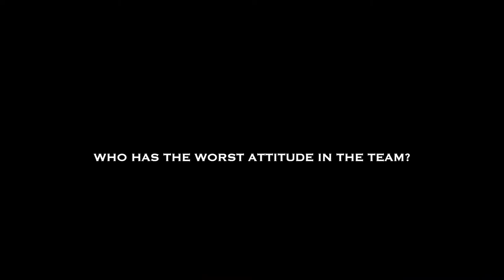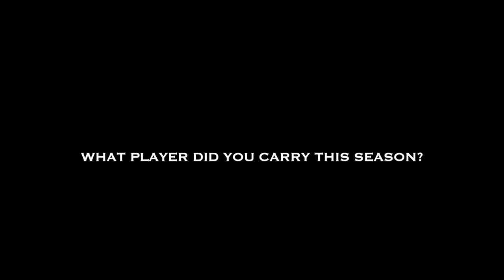Non League Flow - Haringey Borough Edition - Sambu, Macca & Raks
Jorge Sambu, Anthony McDonald and Rakim Richards are just a few of Haringey Borough's favourite players and a few of the fans favourites to say the least. The three important players recently sat down together with the Ball Hour team, and showed off some of their humour as they weighed in between washing the teams football kit, washing their team mates dirty boots, as well as spilling some tea about their mates.